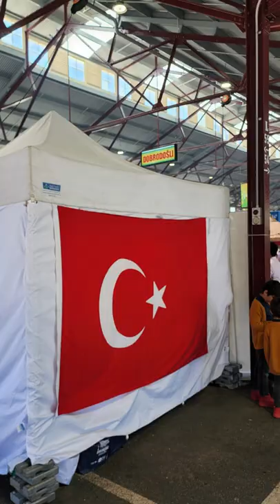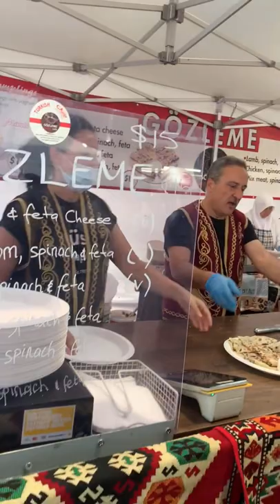TURKISH FESTIVAL AT QUEEN VICTORIA MARKET 2022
TURKISH PAZAR FESTIVAL 2022

Savour the array of Turkish street food taste sensations. Familiar favourites such as gözleme and döner kebab as well as delicious vegan and vegetarian snacks and sweets will be available. A Turkish coffee will give you strength to visit other stalls and the rest of Queen Victoria Market.

Our friendly stall holders enjoy sharing information about their culture. Displays of Turkish arts and handcrafts will include demonstrations of ebru (paper marbling) and calligraphy. Musicians, folk dancers and roving performers in colourful costumes will provide entertainment for visitors. The Australian Ottoman Mehter Band will perform on Sunday.
This family-friendly, free event will be held under cover in the iconic sheds at the Queen Victoria Market.

Follow Moreland Turkish Association for further details!

See you there! Görüşmek üzere!